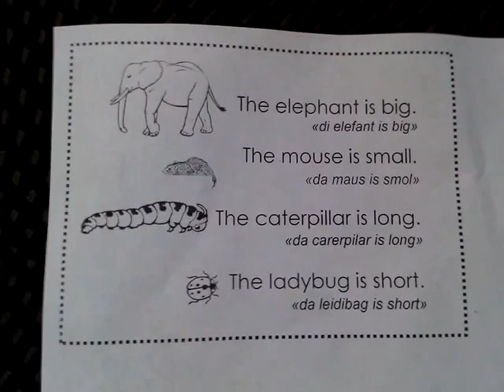Hwk Jan 26th